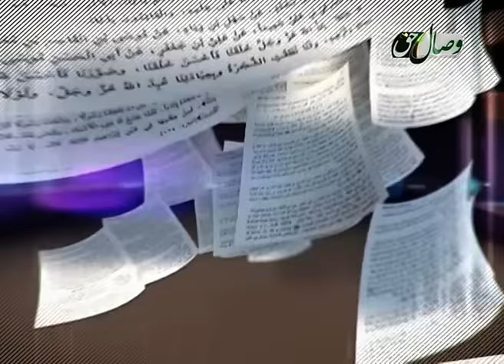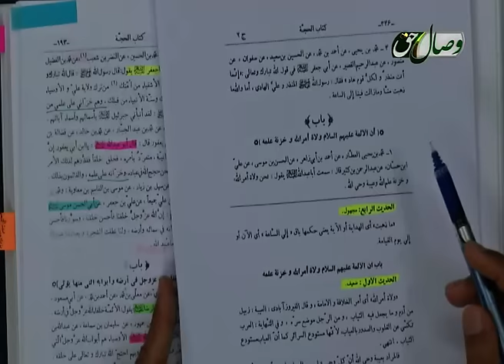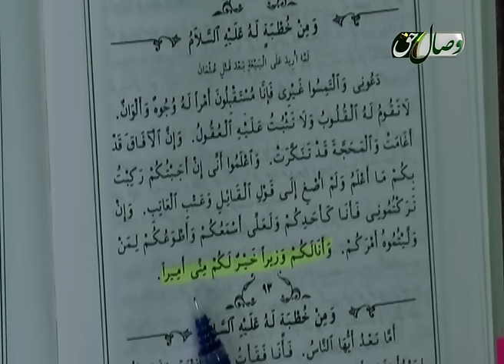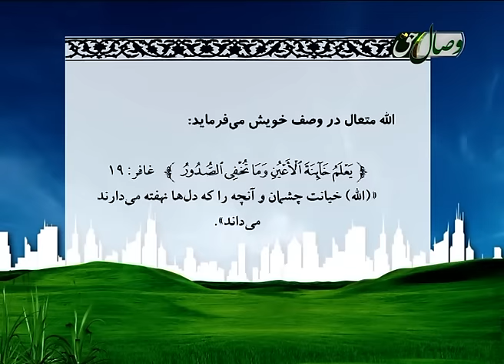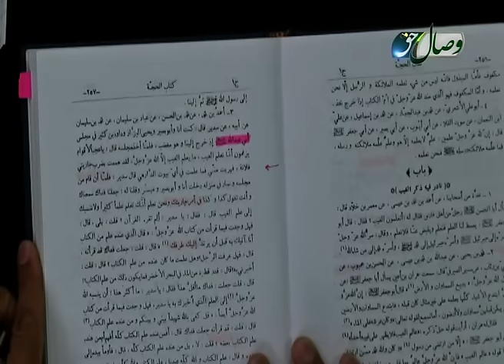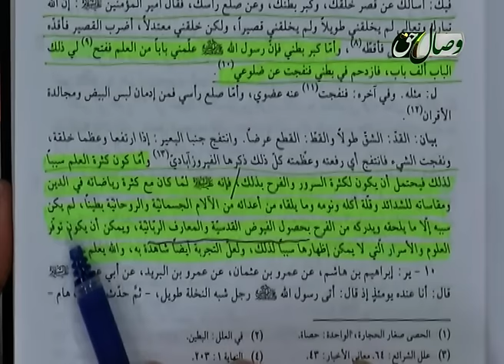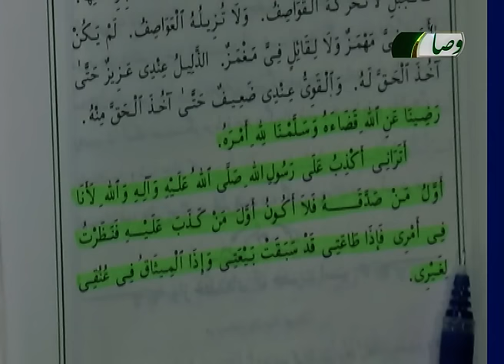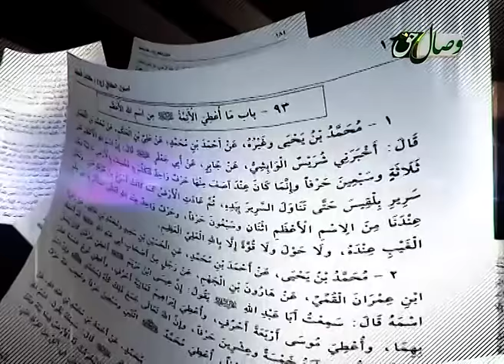آیا ائمه خزانه دار علم الهی هستند؟ - ОЁ ИМОМҲО ХАЗОНАДОРИ ИЛМИ ИЛОҲИ ҲАСТАНД?